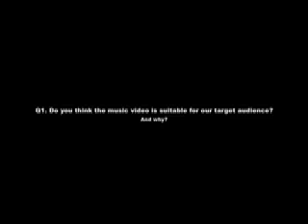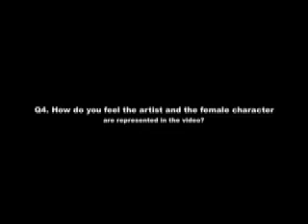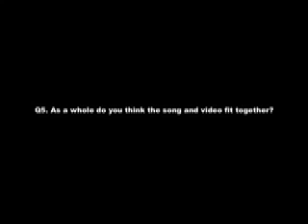Music Video Audience Feedback